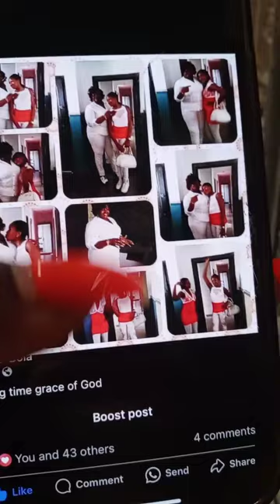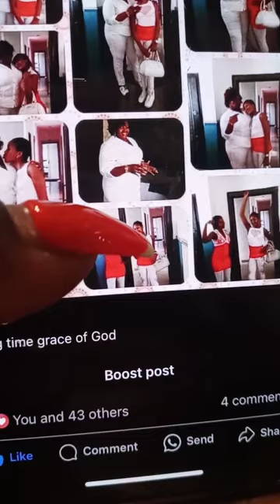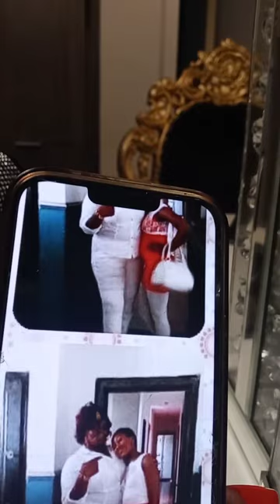Koko Zaria is he's a killer! AUTO BOLA LIVE AUTO SUCCESS OLA LIVE